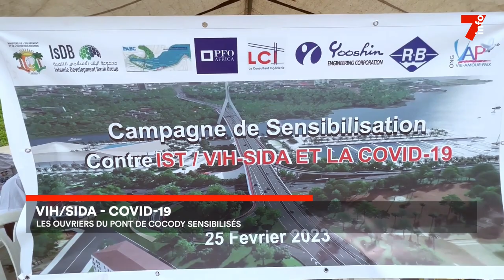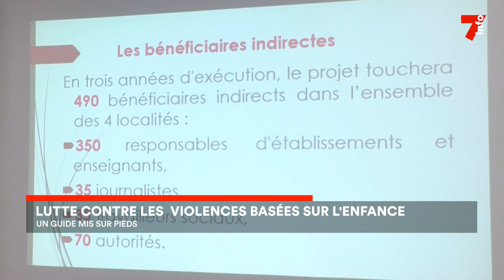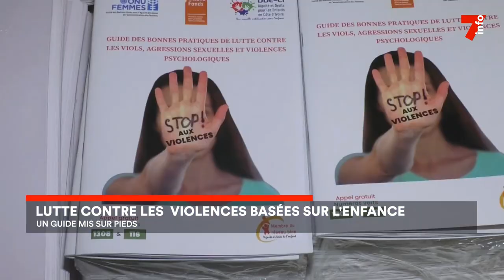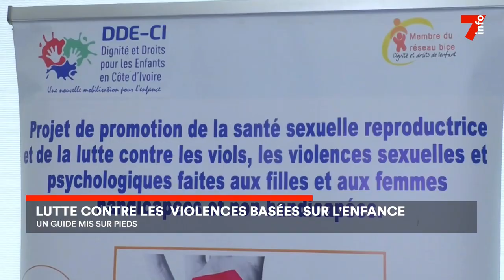Le 7 minutes du 2 mars 2023 (édition du 6h)